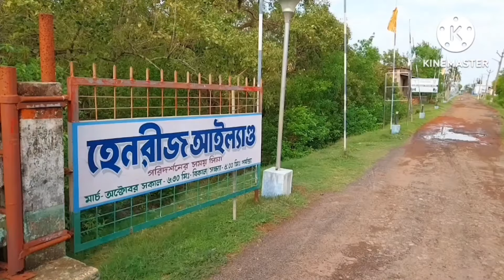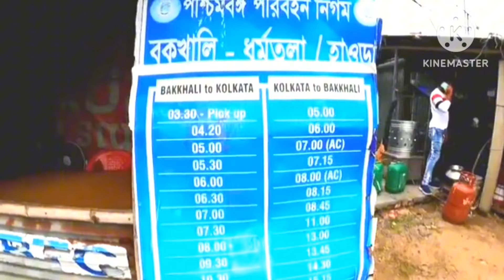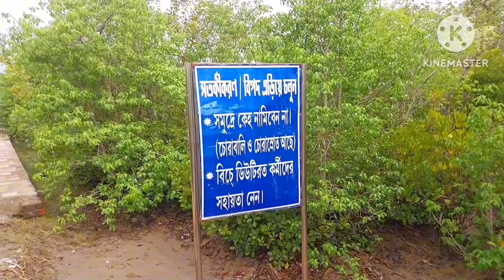bakkhali low price best hotel near sea beach | cheapest cottage Henry iland | low budget tour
cheapest cottage Henry iland see beach | bakkhali low budget hotel | low budget tour near kolkata
Henry iland tour guide 2024 | bakkhali tour hotel | low budget tour near kolkata | bakkhali hotel
Henry iland tour guide 2024
 bakkhali hotel
প্রবাসে ফেরার আগে সকাল সকাল আমার দেশী পাড়ার বাজারে গিয়ে পছন্দের মাছ ফল সবজি পেয়ে আমি ভারি খুশি
আফ্রিকায় ইন্ডিয়ান পন্য | Bengali solo travel vlog | Jajabor vlogs | Ethiopia EP - 10
Shocking 😱 VIP Pass Flop Ho Gaya Kolkata Ke Crowd Me
ওহাবী - সুন্নী যুদ্ধ । চট্টগ্রামের সেরা হাসির নাটক । Chattogram natok | Edris natok
Sundarban tour। Details of house boat। বোটে চেপে সুন্দরবন ঘোরার মজাই আলাদা
Best female to male gender change surgery doctor in india
Leh Ladakh Tour Plan | Nubra Valley | Pangong Lake | Ladakh Tour Budget
Kolkata metiaburuj  A B M  HAAT full tour//মেটিয়াবুরুজ হাট ফুল ভিডিও (২০২২ )
বিনামূল্যে একবেলায় ঘুরে আসুন কলকাতার মধ্যে এই মায়াবী আইল্যান্ডে থেকে। Day/Weekend Tour
200 টাকায় বকখালি সমুদ্র সৈকতে হোটেল | cheapest Bakkhali see beach hotel | kolkata to bakkhali oneday trip
400 টাকায়  বকখালী হোটেল || cheapest Bakkhali Hotel near sea beach || oneday tour near kolkata
One day tour near kolkata  | 400 টাকায়  বকখালী হোটেল |  cheapest Bakkhali Hotel near sea beach price 400/- | recent Bakkhali tour
Best resort in bakkhali | bakkhali hotel low price | অল্প খরচে বকখালিতে বিলাস বহুল হোটেল
Bakkhali Hotel low price near sea beach | cheapest Luxury Bakkhali hotel  l সস্তায় 5☆ বকখালি হোটেল,One day tour near koltaka ,recent Bakkhali tour
400 টাকায়  বকখালী হোটেল ,cheapest Bakkhali Hotel near sea beach price 400/-
Howrah Rail Museum|Rail Museum Howrah|One Day Tour Near Kolkata|হাওড়া রেল মিউজিয়াম|Rail Museum
ভোলার মেয়ের বিয়ে | Gopal Bhar ( Bengali ) | Double Gopal | Full Episode
দিদিভাই দের দেওয়া  গিফট🎁 গুলো আজ তোমাদের কে দেখলাম || জামাই বৌমা ষষ্ঠী সেরে আজ বাড়ি ফিরলো
কলকাতা থেকে ট্রেনে করে গুজরাট || Shalimar to Bhuj By Train | 22830 SHM BHUJ SFEXP | Gujrat Tour |Ep1
He Goes Swimming for the First Time
হঠাৎ লাফ দিয়ে ভ্যান এ উঠলেন মাশরাফি । অবাক গ্রাম বাসী । Whip Mashrafe | Mash News
ঈদের ছুটিতে জমে উঠেছে পর্যটনকেন্দ্রগুলো | Eid | Tourism | Desh TV
সুন্দরবনের মাতলা নদীতে জাল দিয়ে মিন-বাগদা ধরলাম @SNsimplevlogs
how to make a realmcraft big house
Bakkhali Hotel low price near sea beach | cheapest Luxury Bakkhali hotel  l সস্তায় 5☆ বকখালি হোটেল
bakhali tour guide | kolkata to bakhali by train | বকখালি ভ্রমণ 2024 | kolkata sightseeing tour bakhali tourist place
Bakkhali Hotel near sea beach || cheapest luxury Bakkhali hotel |
one day tour bakkhali 2024 | একদিনে বকখালি ভ্রমণ 24 | kolkata to bakhali |weekend tour near kolkata
Bakkhali Tour Guide 2024 | বকখালি ভ্রমণ 2024 | Bakkhali Hotels 2024 | Kolkata To Bakkhali Train 2024
Bakkhali Tour 2024 | বকখালি ভ্রমণ | Kolkata to Bakkhali | Bakkhali Hotel
Cheap & Best Sea View Hotel In Digha ⛱| Yes Regency |
kolkata to bakhali by train
বকখালি ভ্রমণ 2024